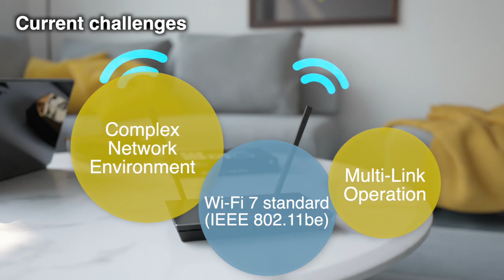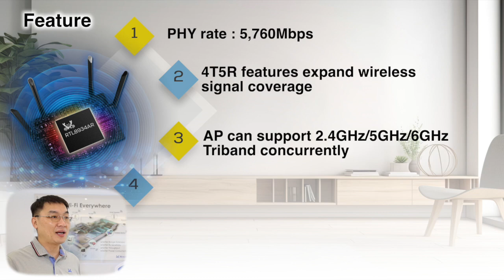Realtek 2024 Best Choice Award Category Award Wi Fi 7 4x5 Single Chip Solution RTL8934AR